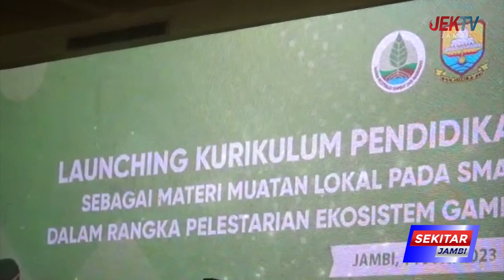GUBERNUR AL HARIS HARAP LAHAN GAMBUT TERJAGA MASYARAKAT SEJAHTERA